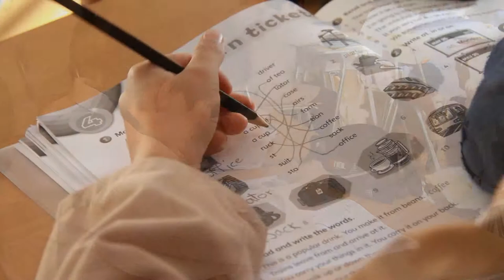MTN en clases